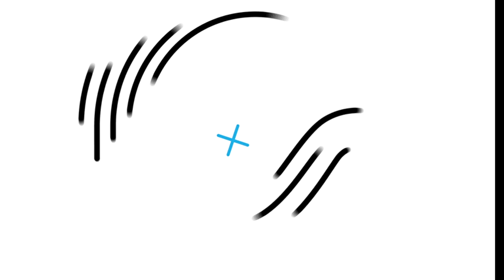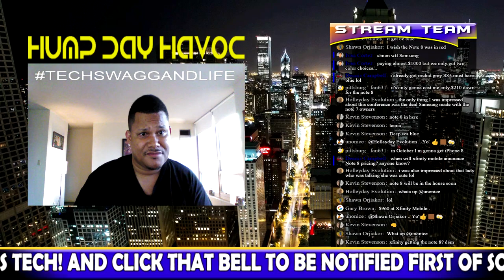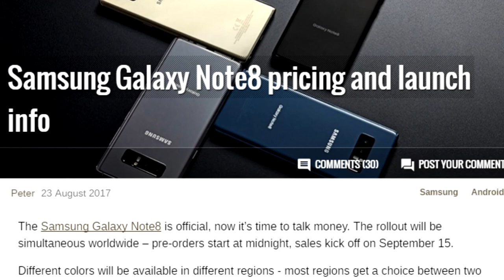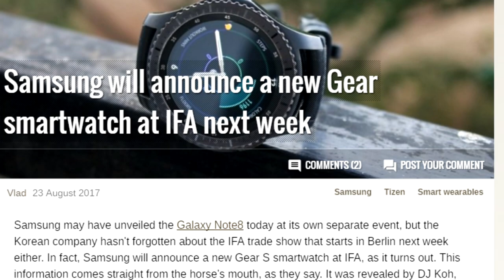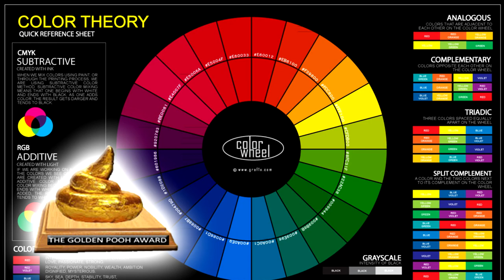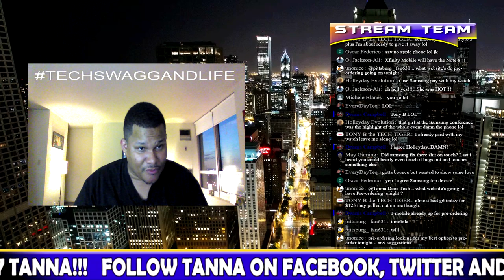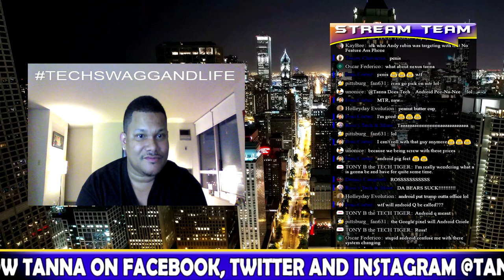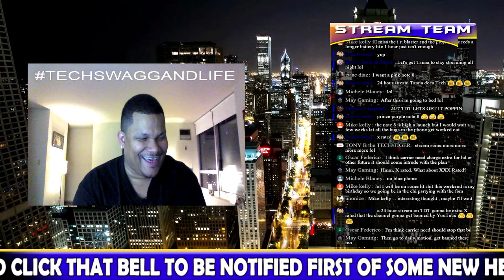Hump Day Havoc #14: Galaxy Note 8 Reactions & Info, 512 Gig Iphone 8, Xfinity Mobile News & More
A funny but informative live tech stream.